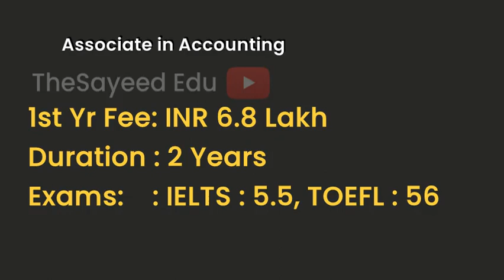North Seattle Community College - USA | Courses | Tuition Fees | Duration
NorthSeattleCommunityCollege Tuition Fees, Duration in North Seattle Community College for courses Bachelor of Applied Science Degree in Application Development , Associate degree in Architecture Engineering, Associate in Applied Science Business, Electronics Engineering Technology degree program , Associate in Accounting